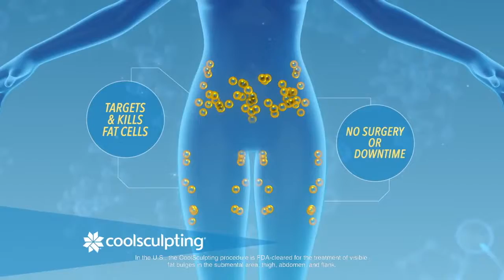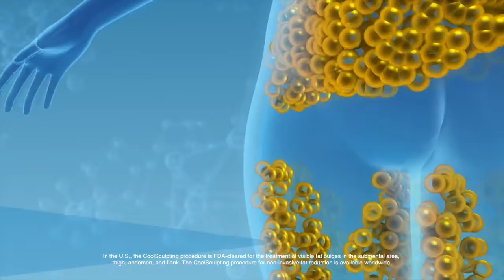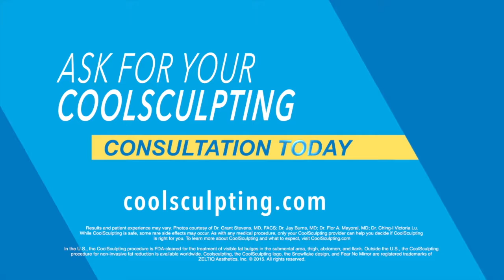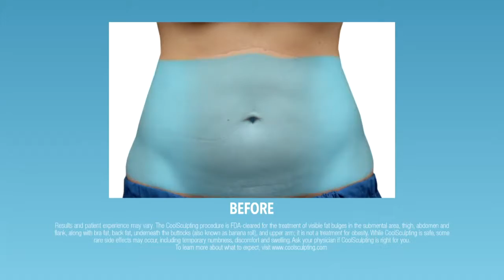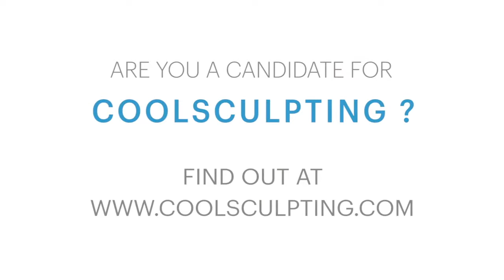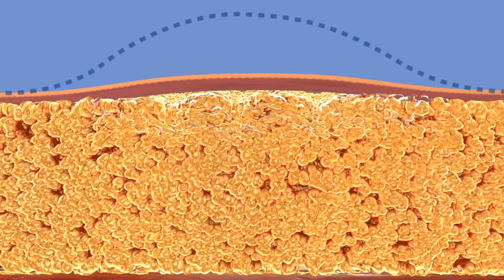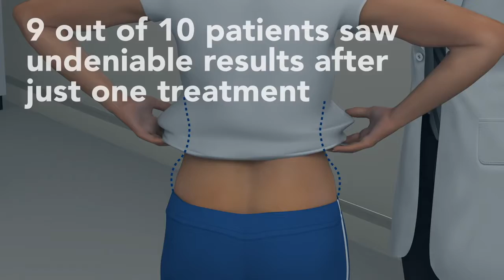CSFP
Coolsculpting for Colorado Springs Family Practice.